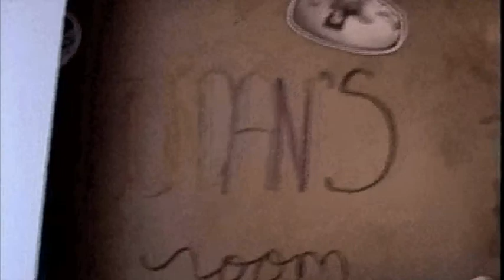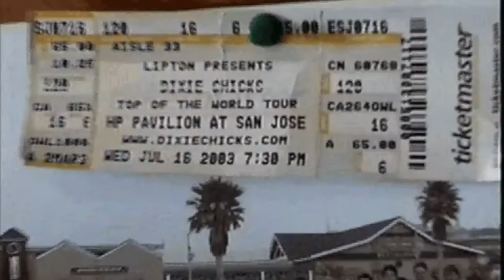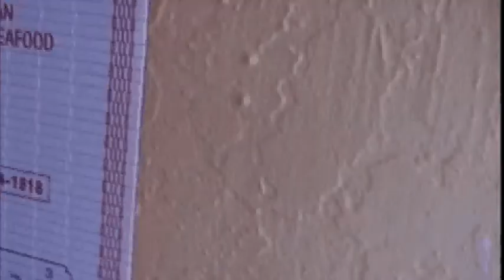jordan house documentary 2004 her room